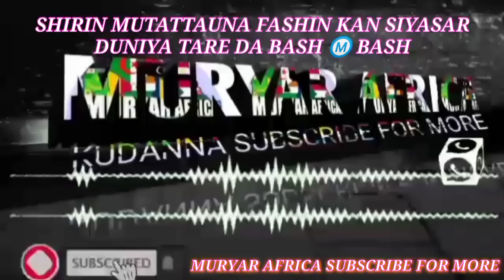SHIRIN MUTATTAUNA AN KASHE WANI GENERAL DIN IRAN A SIRIA